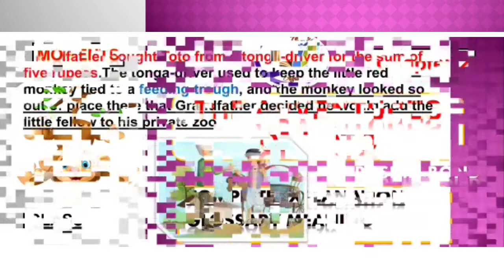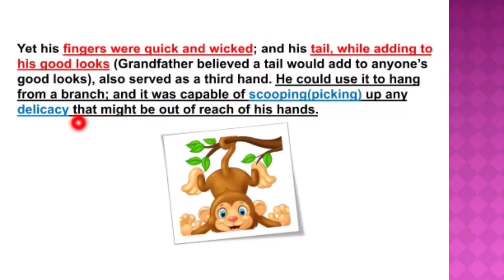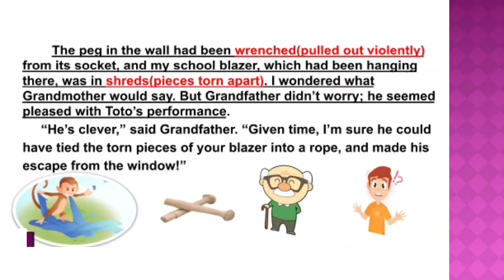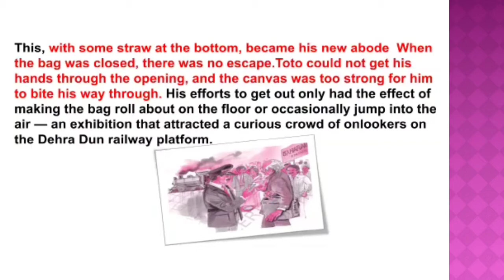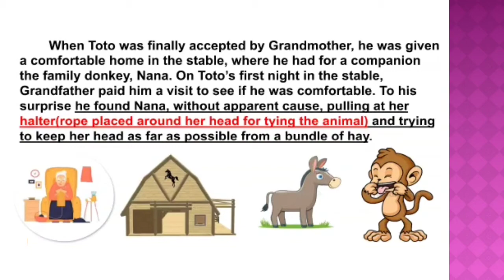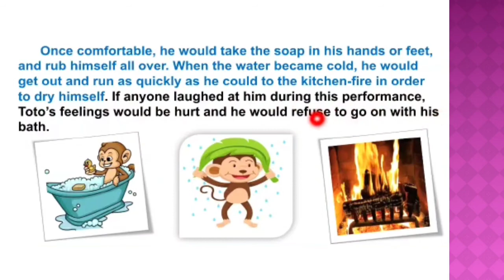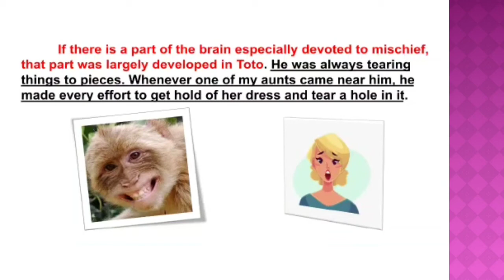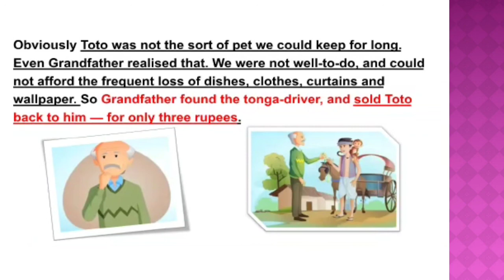The Adventures of Toto |Complete explanation with images |Class 9 CBSE |Moments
The Adventures of Toto-Complete explanation by Tech English by Pratigya Agrawal

The Adventures of Toto was written by Ruskin Bond. In this story the theme is to show people that animals who don't have the ability to speak can do all these things which a human can do. They have the qualities to understand. Sometimes they becomes mischievous but they can do things like human.
     The story is based on the experiences of people who keep animals as pets. The theme thus seals with the outcome of the interaction between humans and animals. It shows that not all animals can adapt themselves to human way of life.

For more lectures go through the below links-

The Road not Taken-complete explanation

Wind-complete explanation

The Snake trying-complete explanation

Rain on the Roof-complete explanation

Revised Syllabus of English-class IX for 2020-21

Poetic Devices in The Road not Taken

The Lost Child-Author,theme,Summary